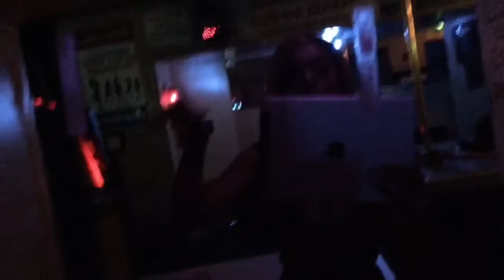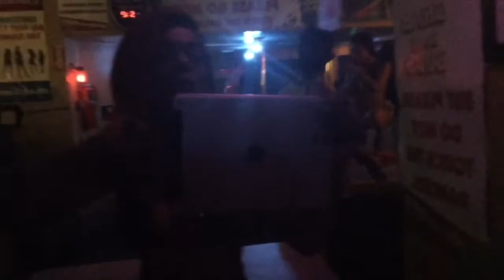VLOG|i want to be a stripper|S1E2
Hey subbies 👋🏾

🖤This took much longer them expected
🖤Come to work with me at the booty club 💃🏽💃🏽
🖤If you don't want to see inside of a strip club this is not the video for you
🖤There is NO NUDITY

★ ☆SNAP CHAT :
Add me on Snapchat! Username: bullhorn_bree